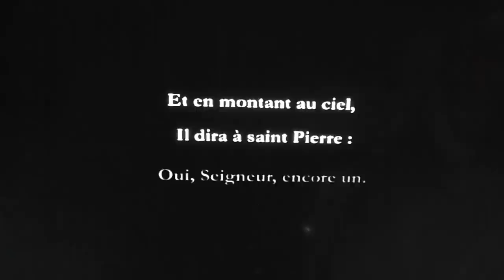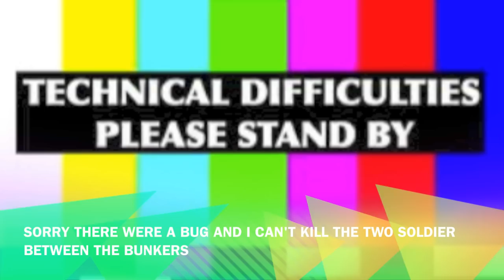Medal Of Honor Débarquement Allié *PART1*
Ce jeu a marqué certainement énormément de monde de par sa complexité et la touche de sadisme que les DEV y ont ajouté, malgré tout cela, ce jeu reste quand même un excellent jeu!